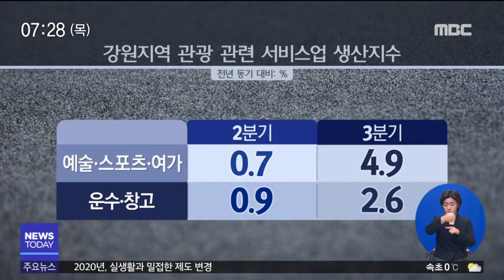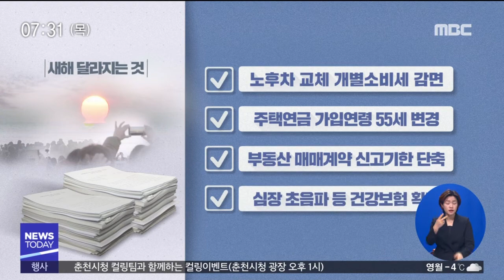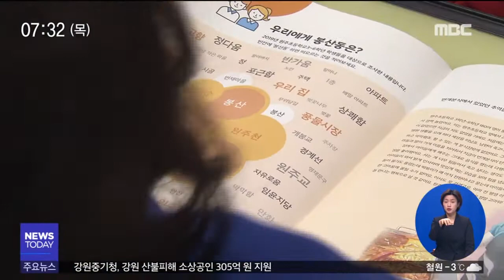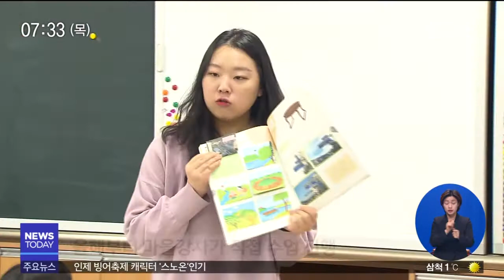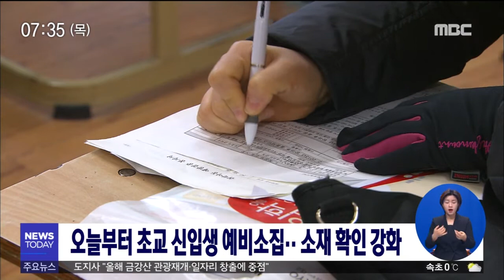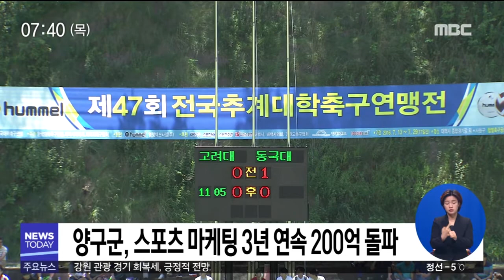[춘천MBC] 뉴스투데이 2019.01.02